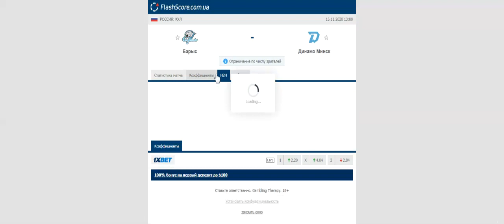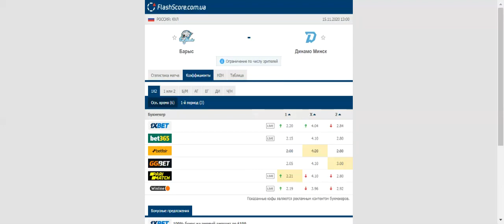DENMARK VS ICELAND PREDICTION & BETTING TIPS - 15/11/2020